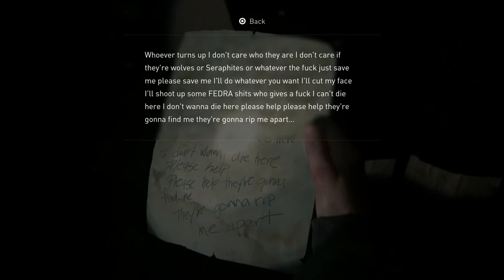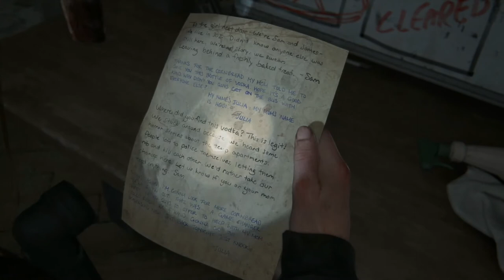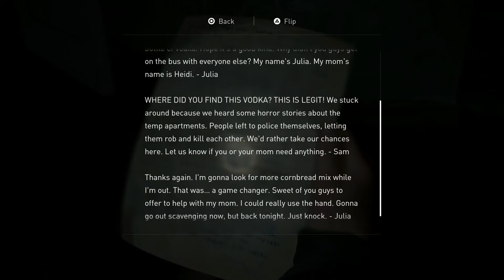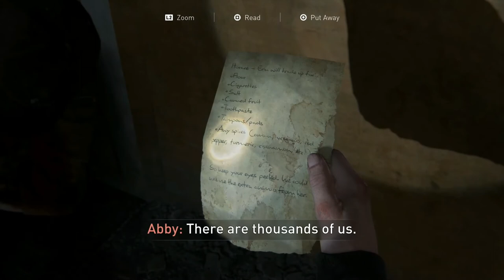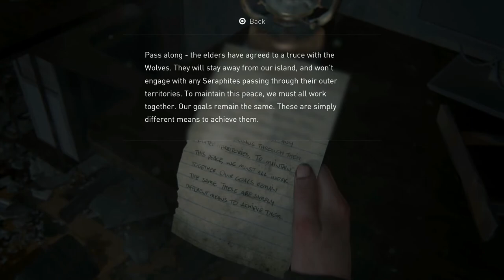Road To The Sky Bridge | Last Of Us Part 2 Gameplay Walkthrough Part 26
Hey everyone Hello and Welcome to The Last Of Us Part 2. This is going to be a full walkthrough as well as a review at the end. In this intense part we need some med supplies. the only way to get them is in the hospital. past...that giant. death sky bridge. full of enemys. can't i ever catch a break?

Art by:tamarinnndkls

Stay Awesome!